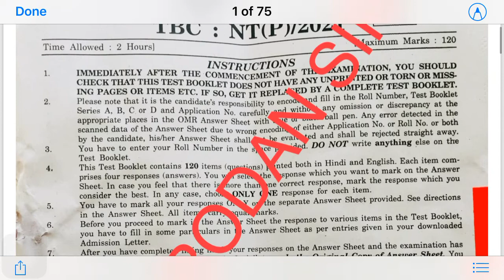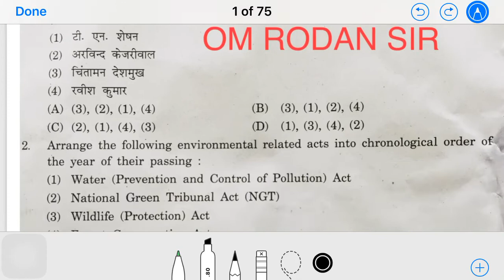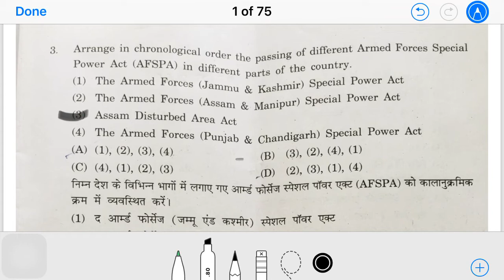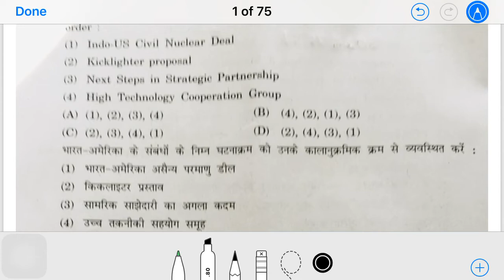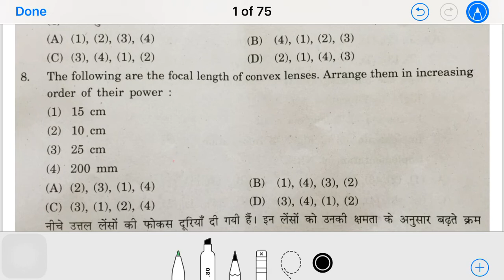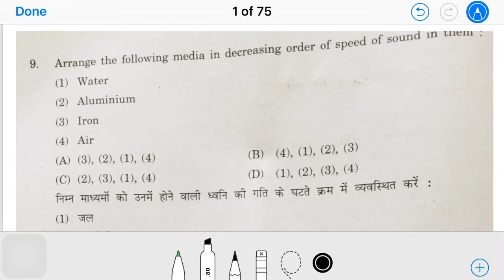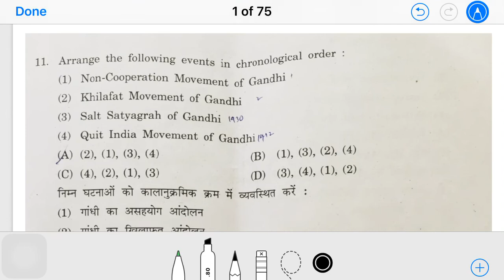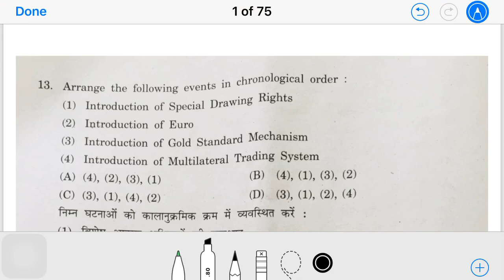HP NAIB TEHSILDAR 2022 SOLVED PAPER || EXAM HELD ON 30-10-2022 || Part -1||NT ANSWER KEY 2022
Solved HP NT 2022 Exam Part 1